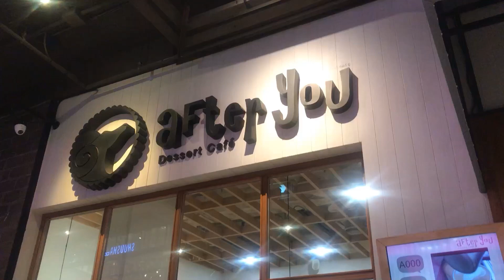ขนมปังเนยโสด | After You | ขนมปังเนยโสดอร่อยไม๊ | สุขกับการกิน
ลองชิมขนมปังเนยโสดจากร้าน After You ครั้งแรก

มาดูด้วยกันค่ะว่าอร่อยหรือเปล่า

ตามไปดูในคลิปเลยนะคะ